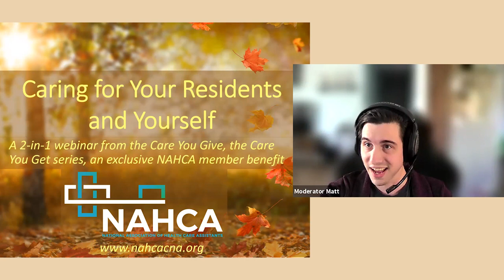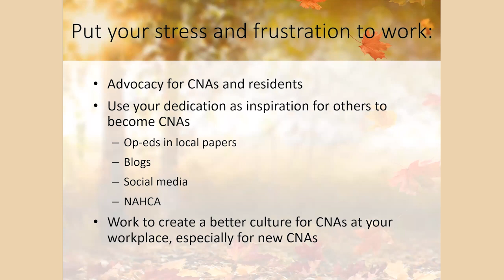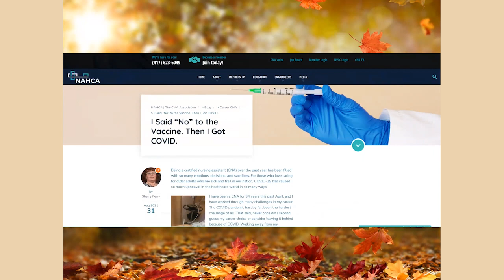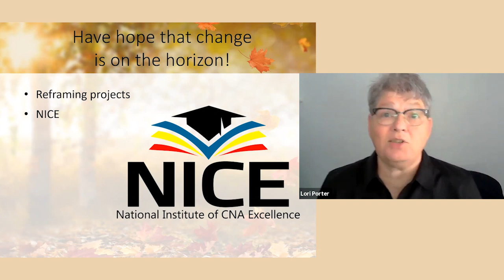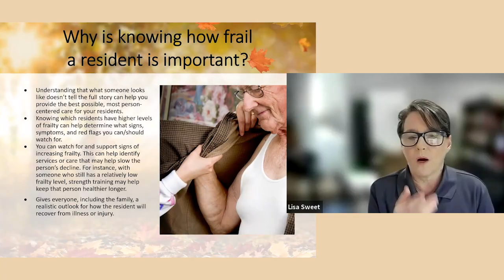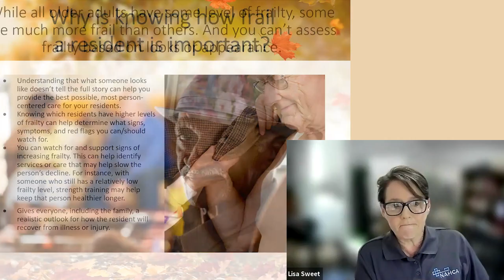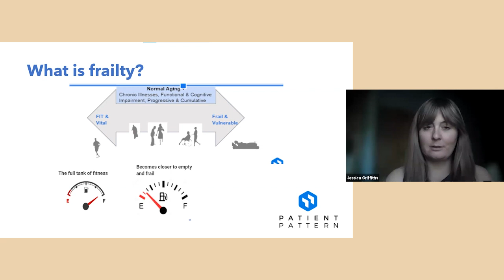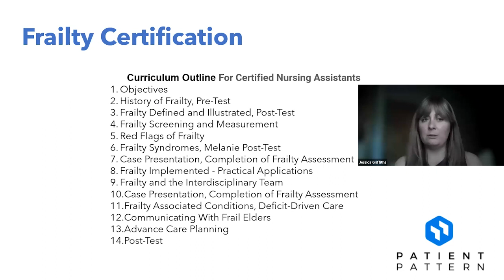How To Care For Your Residents AND Yourself - NAHCA Webinar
NAHCA Webinar - How To Care For Your Residents AND Yourself